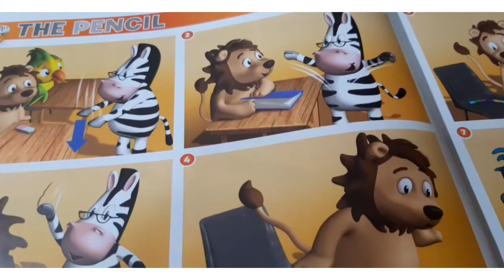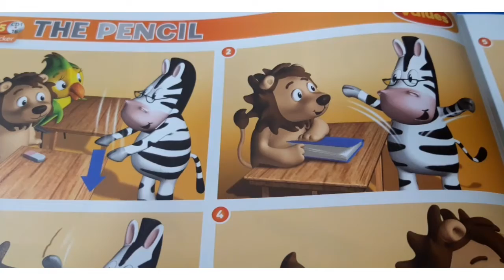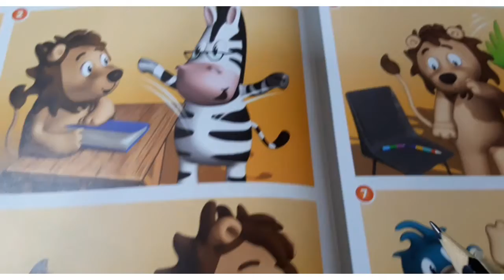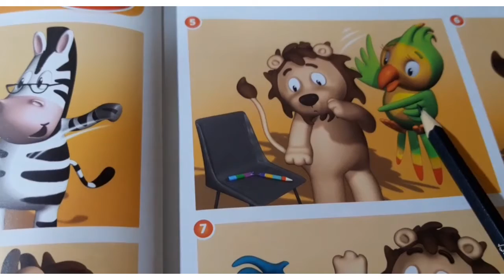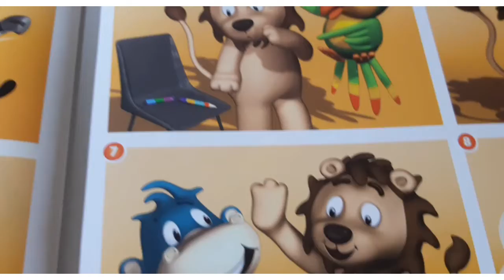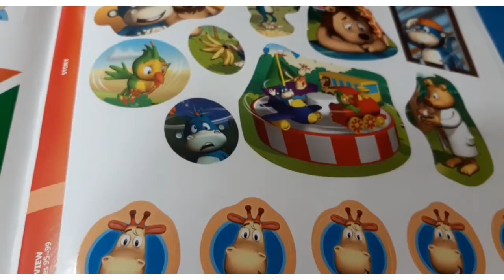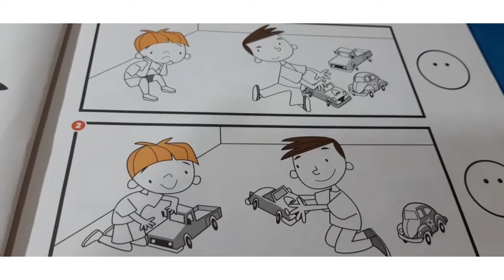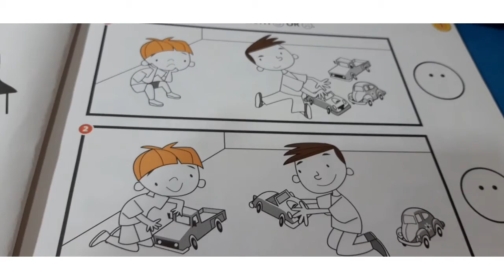kids Time 1 . 12/03/2021.